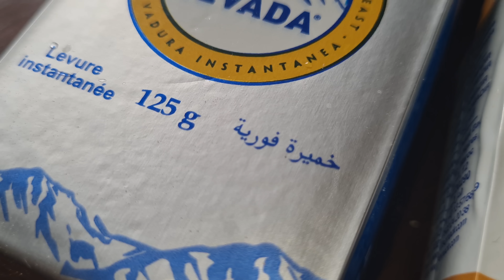سماد الخميرة و السكر، يعمل على تقوية وتسريع نمو النباتات, أصح طريقة لعمل سماد الخميره و العسل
محلول الخميرة سماد طبيعي لتسريع نمو النبات والجذور ومضاد فطري 🌿🌱 فوائد الخميرة وطرق الاستخدام الصح. محلول الخميرة يعمل على تقوية وتسريع نمو النباتات .طريقة تحضير و استخدام سماد الخميرة, How to Prepare and Use Yeast Fertilizer
بذرة 2023 هل سماد الخميرة حقاً يفيد نباتك ؟!

شاهد ايضا :
قرص واحد سيجعل نبتتك دائما مزهرة و خضراء قوية و بدون مشاكل , رخيص الثمن و سر من اسرار المشاتل🔥